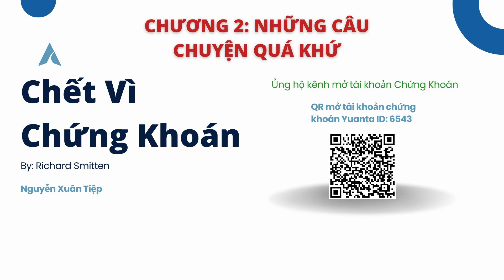Sách CHẾT VÌ CHỨNG KHOÁN Chương 2 Câu chuyện quá khứ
Cuốn sách Chết vì chứng khoán: Jess Livermore - Câu chuyện về nhà đầu tư chứng khoán vĩ đại nhất mà các bạn đang cầm trong tay nằm trong loạt sách này, là về cuộc đời của Jesse Livermore, một trong những nhà kinh doanh chứng khoán thành công nhất thế giới, nhưng chính ông cũng phải đón nhận một kết cục hết sức bi thảm: gia đình tan vỡ, tài chính phá sản và tự sát trong tuyệt vọng. Cuốn sách sẽ đem lại rất nhiều bài học bổ ích, những kinh nghiệm chắt lọc từ thăng trầm trong cuộc đời ông hẳn sẽ có giá trị và hữu ích đối với độc giả và các nhà đầu tư chứng khoán của Việt Nam hôm nay.
Được tuyển chọn từ những bộ sách về đầu tư, tài chính và chứng khoán nổi tiếng nhất của nhiều tác giả tên tuổi hàng đầu thế giới, hy vọng các cuốn sách này sẽ trở thành một món quà giá trị và hữu ích cho tất cả các độc giả quan tâm.

Cuốn sách gồm bốn chủ đề cơ bản.

Thứ nhất, bản chất con người không bao giờ đổi thay. Vì vậy, thị trường chứng khoán cũng không bao giờ thay đổi. Chỉ có những khuôn mặt, túi tiền, những người nghiện cổ phiếu và các nhà vận động môi giới, các cuộc chiến tranh, thiên tai và công nghệ là thay đổi. Thị trường tự thân nó không bao giờ thay đổi. Tại sao lại vậy? Vì bản chất con người không đổi và con người điều khiển thị trường - chứ không phải là lẽ phải hay nền kinh tế. Chắc chắn, nó cũng không theo tính logic. Chính cảm xúc của con người điều tiết thị trường và hầu hết vạn vật trên hành tinh này.

Thứ hai, việc đạt được mục đích vật chất và tham vọng nghề nghiệp không có nghĩa là đảm bảo được hạnh phúc trong cuộc sống. Không có mối liên quan nào giữa thành công và hạnh phúc. Giàu có về vật chất và thỏa mãn về tinh thần không tự cân bằng nhau.

Thứ ba, ý chí giúp chúng ta đạt được mục đích, chứ không phải trí tuệ. Tài năng và may mắn chưa đủ. Chỉ có sự quyết tâm làm việc chăm chỉ và nhẫn nại mới có thể thực hiện được những việc không thể. Không có con đường tắt; không có cách nào dễ dàng. Đặc biệt là khi bạn khám phá thị trường cổ phiếu.

Cuối cùng, chính cá nhân, chứ không phải tập thể đưa ra các phát minh của nhân loại. Các ý tưởng lớn, sự giàu có và những tiến bộ vượt bậc về công nghệ, chính trị và y học đều do các cá nhân tạo nên, chứ không phải một nhóm người.

Có nhiều cách để tham gia vào thị trường chứng khoán như: sự hỗ trợ của hàng trăm lý thuyết, kỹ năng, hệ thống và chiến lược. Cuốn sách này giới thiệu với các bạn cách tiếp cận của Livermore. Lần đầu tiên nó tiết lộ bí mật của ông về cách đầu cơ kiếm tiền. Có nhiều công trình nghiên cứu về cuộc đời của Livermore dựa trên các cuộc phỏng vấn gia đình ông, những bài viết cá nhân, các tờ báo hay chính những bài viết của Livermore. Một số bài thơ đã tô vẽ bức tranh Jesse Livermore thêm sinh động, bức tranh về con người và thời đại của ông. Trong một số phần của cuốn sách, tôi đã tái tạo lại các cuộc nói chuyện giữa các thành viên trong gia đình ông.
Ủng hộ kênh:
Mở tài khoản ủng hộ kênh:
1. Tài khoản Yuanta ID 6543 Nguyễn Xuân Tiệp ưu đãi lãi suất: 6,8%/ năm trong 3 tháng đầu. Sau khi kết thúc ưu đãi: 10,5%/năm. Yuanta phí margin tốt nhất hiện nay.
2. tài khoản VPS ID: BMX2 Nguyễn Văn Tú
Lưu ý quý khách hãy rút hết tiền hãy đổi ID
3. Tài khoản Vietcap công ty chứng khoán VCI người giới thiệu Tuyệt Kỹ Giao Dịch Chứng Khoán, anh chị copy rồi dán link lên trình duyệt trên điện thoại,

Anh chị lưu ý: mở tài khoản bên Vietcap tức VCI cần copy link xong dán trình duyệt mới được.

ƯU điểm các bên: Yuanta có lãi suất margin thấp nhất; Vietcap VCI có đòn bẩy margin cao nhất, VPS thông dụng mọi nhà đầu tư.
Trích bài hát
   • 7th Floor Tango